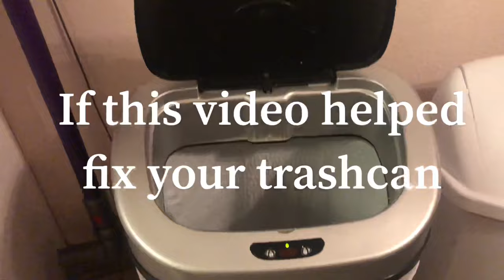Ninestars trash can lid won't open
This video will show you how to fix Ninestars Trashcan if the lid doesn’t open or close.

In this video, the presenter explains how to fix the Ninestars motion sensor trash can lid. The problem that viewers might be experiencing is that the lid doesn't open or close when they wave their hand over it or press the buttons. The first thing to do is to remove the trash can lid and check that the power switch is turned on. The line indicates the on position, while the circle indicates the off position.

The presenter recommends checking the batteries next. Viewers should remove the lid and batteries and use a battery tester to test the batteries. This will ensure that good batteries aren't thrown away. If the batteries are dead, that could be the reason why the trash can lid wasn't working. If the batteries are good, viewers can place them back in the trash can lid, making sure they're in the correct direction.

If the trash can lid still doesn't work, viewers can hold down the two buttons at the same time until the sensor resets. They can then test the trash can lid again, and it should be working.